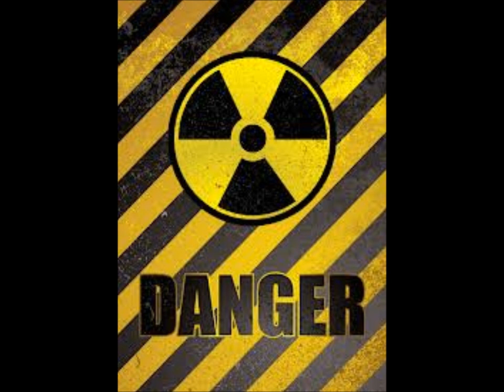Danger! shut up demo instrumental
a demo from 600 Volts.